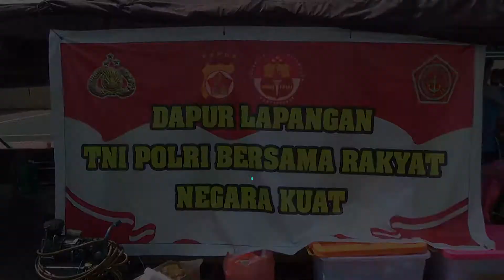Dapur Lapangan Bentuk Peduli TNI-Polri